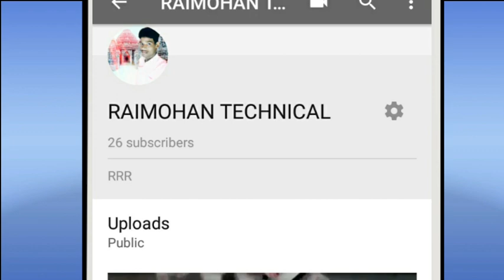Hinjili danda nacha# Gupta samparka# Hinjilicut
My fb Raimohan Raimohan